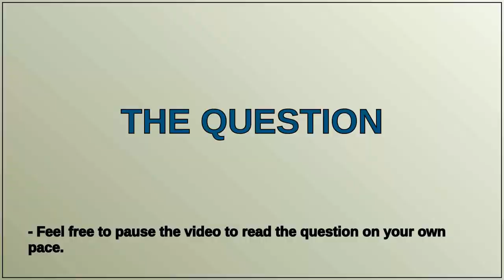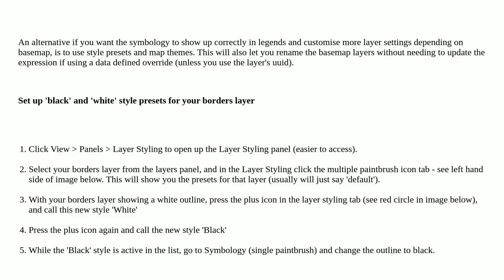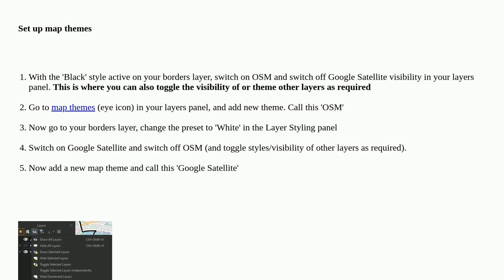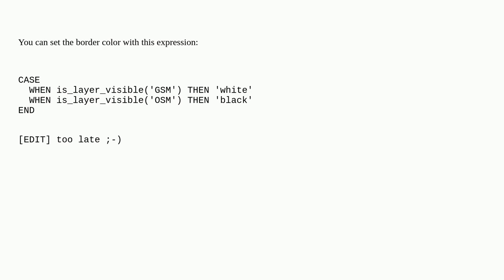QGIS - changing polygon color depending on visibility of background map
A special thanks goes out to the community

  qgis visibility color polygon